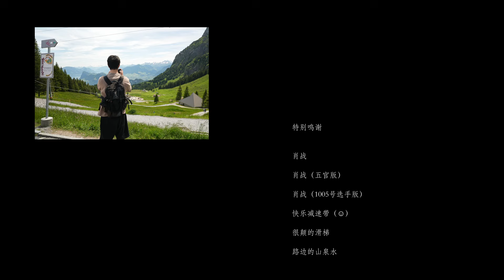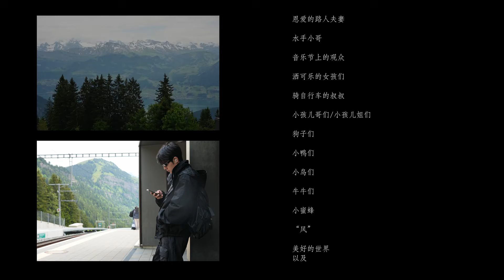肖战 工作室更新 欧洲之旅 8 Xiaozhan Studio Weibo updated- Trip to Europe part 8🥰✨🐰 值得静下心来看的视频